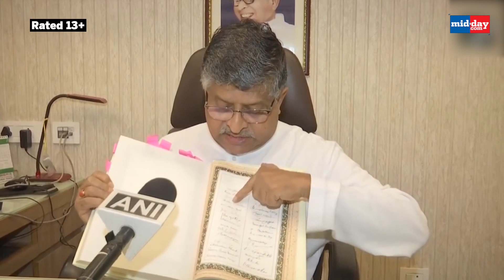Sanatana Dharma Row: Ravi Shankar Prasad Slams INDIA Bloc Over Udhayanidhi's Sanatana Remarks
BJP Lok Sabha MP Ravi Shankar Prasad launched a scathing attack on Congress over ‘Sanatana Dharma’ row triggered by DMK leader and Tamil Nadu Minister Udhayanidhi Stalin. Condemning INDIA bloc over Stalin’s “eradicate Sanatan Dharma” remark, RS Prasad highlighted that that the Constitution has images of Lord Ram, Krishna, and the signatures of prominent Congress leaders. BJP leader Ravi Shankar Prasad said, “The Indian Constitution has the images of Lord Ram, Krishna, Arjuna, Nataraja and Hanuman on it and the signatures of Dr Rajendra Prasad, Jawaharlal Nehru, BR Ambedkar and others are also present in the Constitution. ‘Sanatana Dharma’ has been given respect in the Constitution.”